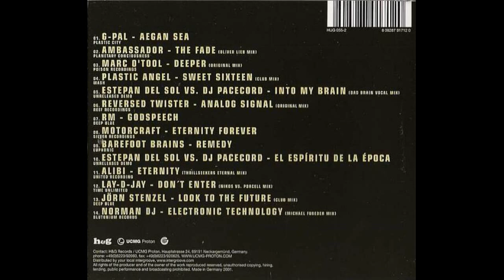Tranceperator - DJ Pacecord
88.Album: Tranceperator - DJ Pacecord
Label: H&G Records – HUG 055-2, H&G Records – HUGCD055-2
Series: -
Format: CD, Compilation, Mixed
Country: Germany
Released: 2001
Genre: Electronic
Style: Trance, Progressive Trance

Tracklist:

01.) [00:00:00]
02.) [00:00:00]
03.) [00:00:00]
04.) [00:00:00]
05.) [00:00:00]
06.) [00:00:00]
07.) [00:00:00]
08.) [00:00:00]
09.) [00:00:00]
10.) [00:00:00]
11.) [00:00:00]
12.) [00:00:00]
13.) [00:00:00]
14.) [00:00:00]